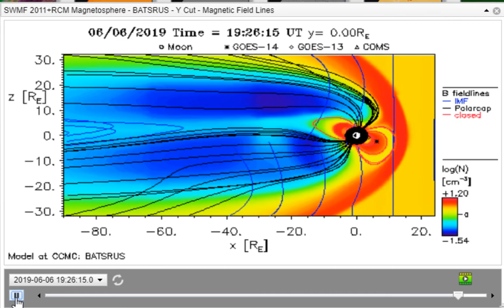What is happening to the Magnetosphere??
I have never seen anything quite like it. Watch as the solar winds compress particles and it seems as if the energy field collapses. Watch the magnetic lines twist and turn as galactic energy smashes against the lithosphere! Any speculation on what is going on?